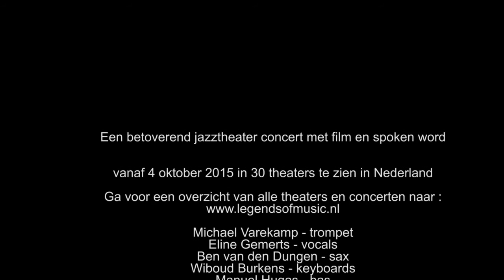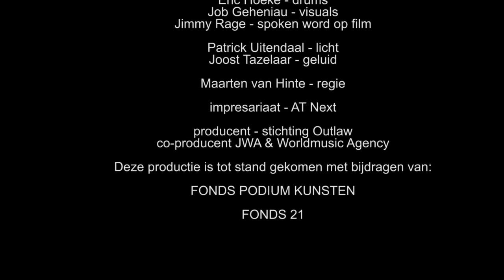20151118 De harmonie Leeuwarden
Een persoonlijke boodschap van Miles!
Op 18 november te zien in Stadsschouwburg De Harmonie.